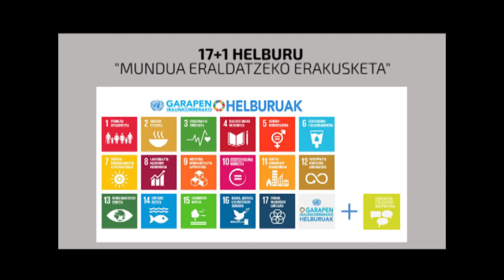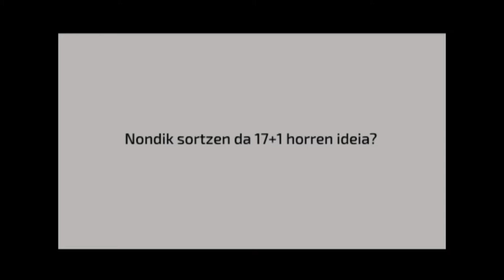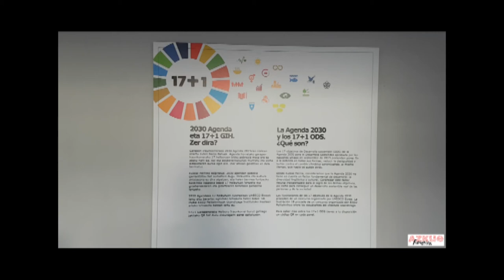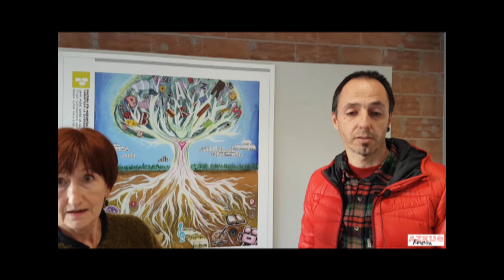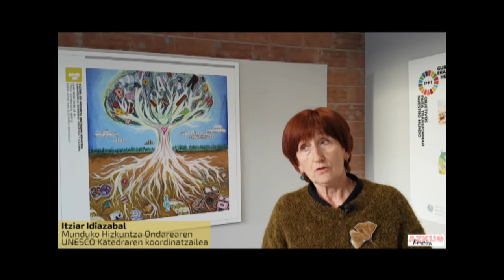Erakusketa: 17+1 HELBURU MUNDUA ERALDATZEKO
Garapen iraunkorrerako helburuak zeintzuk diren erakusteko 17 + 1 ilustrazio aurkeztuko dira, bakoitza helburu batekin lotuta. Lehenengo 17 ilustrazioak UNESCOEtxeak lortu ditu berariaz egindako lehiaketa baten bidez. 18.a Easo Politeknikoak Usandizaga Institutuko ikasleen artean antolatutako lehiaketa batean aukeratu zen.
Erakusketa aukera aparta izango da euskal gizartea sentsibilizatzeko eta hizkuntza eta kultur aniztasunak garapanean duten eragina nabarmentzeko.